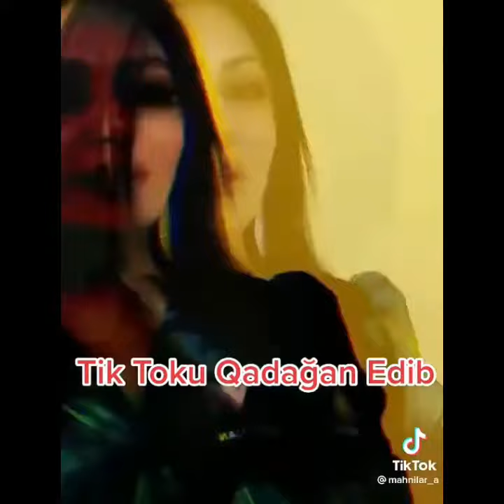Kənan MM Aygünə tiktoku qadağan edib?